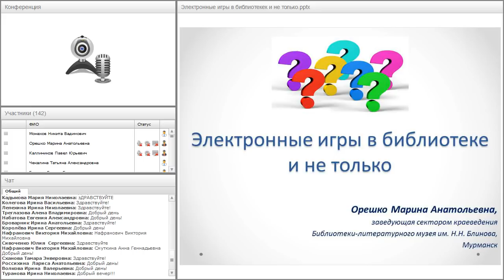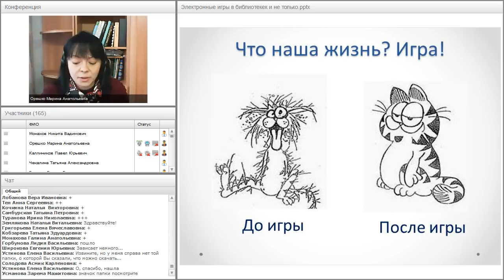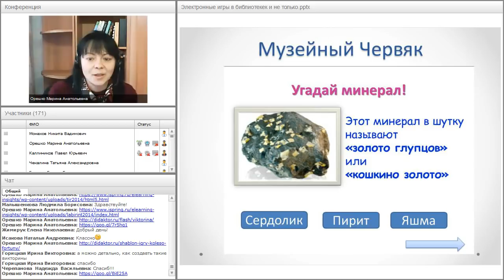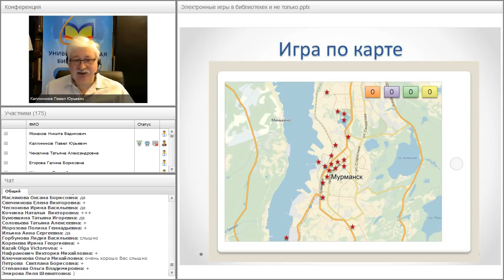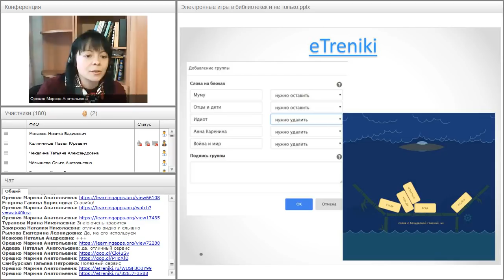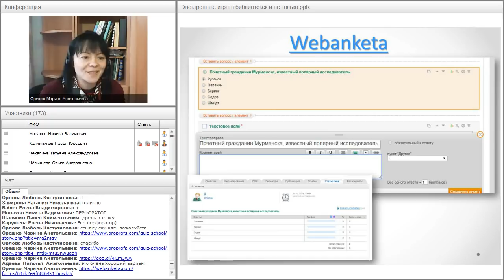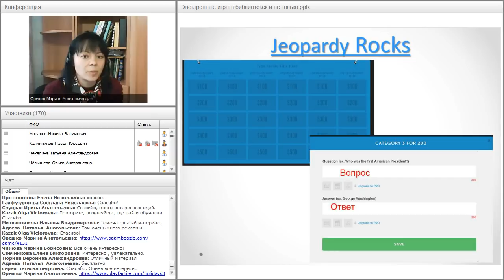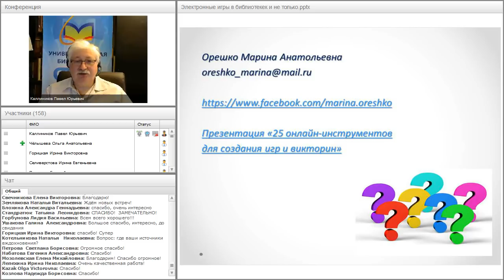Электронные игры в библиотеке и не только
Вебинар "Электронные игры в библиотеке и не только" прошёл 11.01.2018 года.

Ведущая вебинара:
Марина Орешко, заведующая сектором литературного краеведения Библиотеки — литературного музея имени Н.Н. Блинова, методист ЦДО «Снейл»